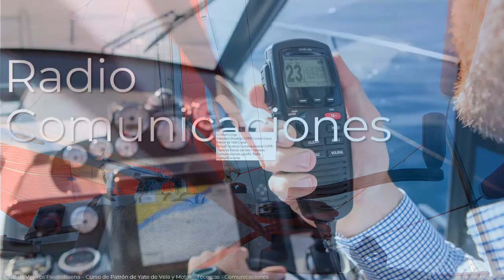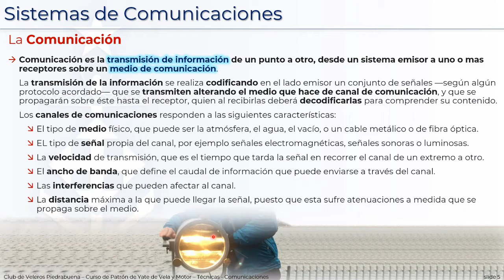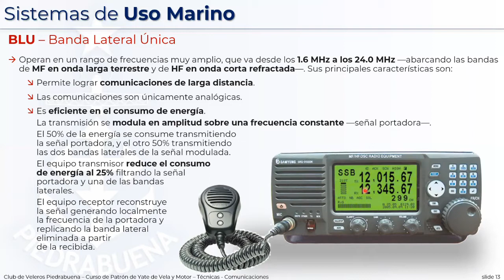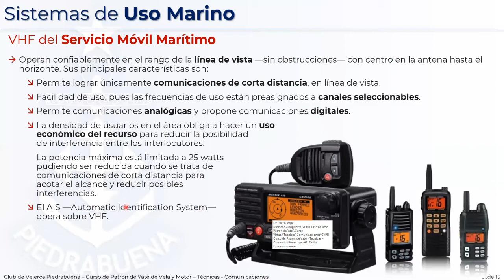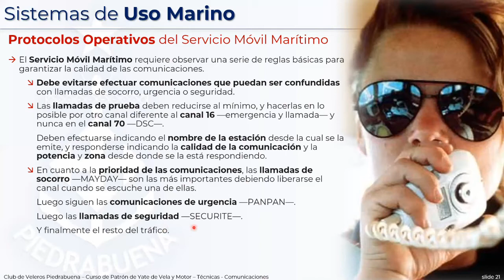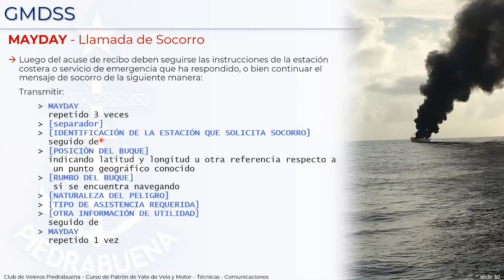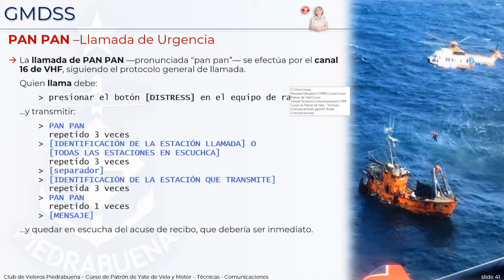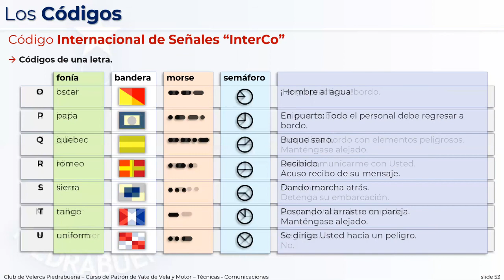Curso de Timonel - Radio Comunicaciones 01/01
Club de Veleros Piedrabuena
Escuela de Náutica
Curso de Timonel de Yate de Vela y Motor
módulo: Radio Comunicaciones
clase: 01/01 06-May-2021